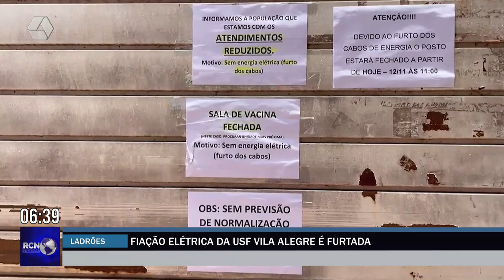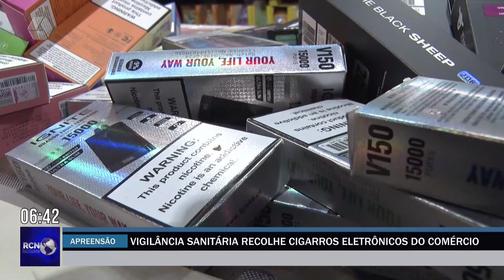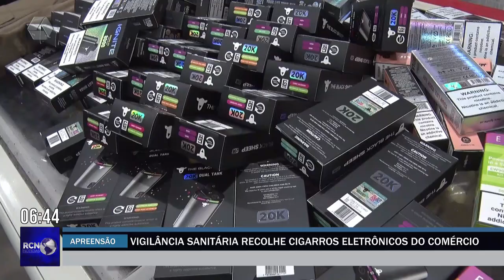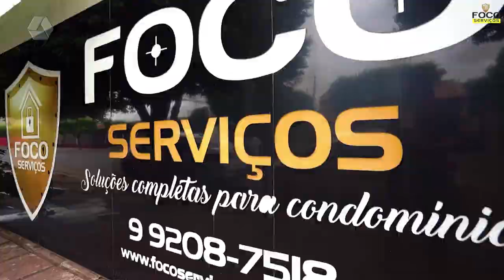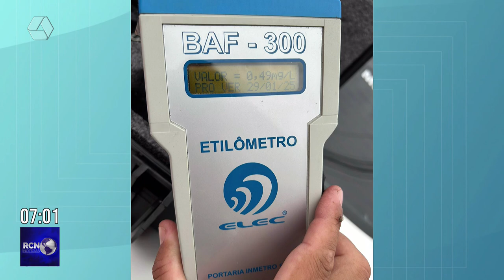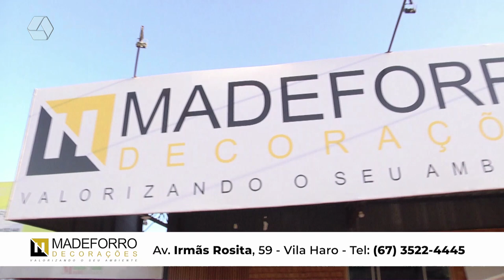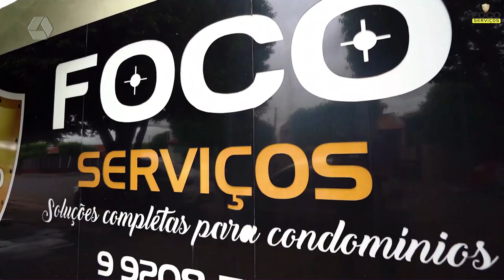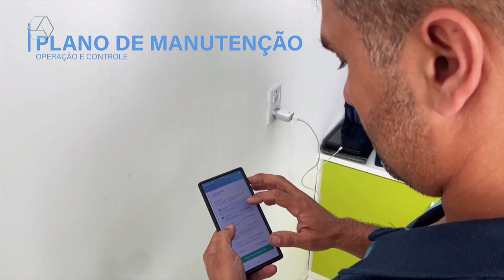RCN NOTÍCIAS 13/11/2024